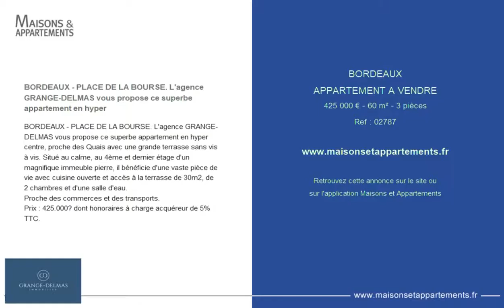BORDEAUX - APPARTEMENT A VENDRE - 425 000 € - 60 m² - 3 pièces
Référence : 02787

BORDEAUX - PLACE DE LA BOURSE. L'agence GRANGE-DELMAS vous propose ce superbe appartement en hyper
BORDEAUX - PLACE DE LA BOURSE. L'agence GRANGE-DELMAS vous propose ce superbe appartement en hyper centre, proche des Quais avec une grande terrasse sans vis à vis. Situé au calme, au 4ème et dernier étage d'un magnifique immeuble pierre, il bénéficie d'une vaste pièce de vie avec cuisine ouverte et accès à la terrasse de 30m2, de 2 chambres et d'une salle d'eau.
Proche des commerces et des transports.
Prix : 425.000€ dont honoraires à charge acquéreur de 5%TTC.

Cette annonce vous est proposée par l'agence GRANGE DELMAS IMMOBILIER